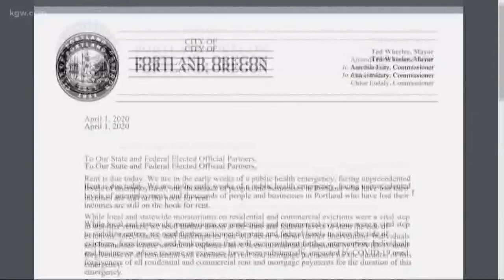Renters protected but what about landlords?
Renters are protected during the coronavirus pandemic. But what about landlords?